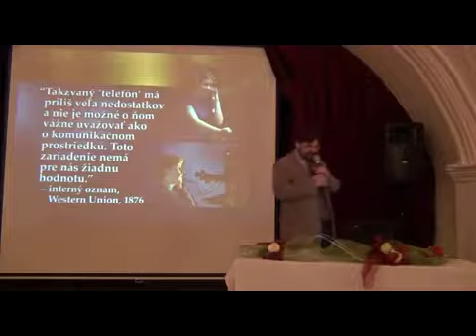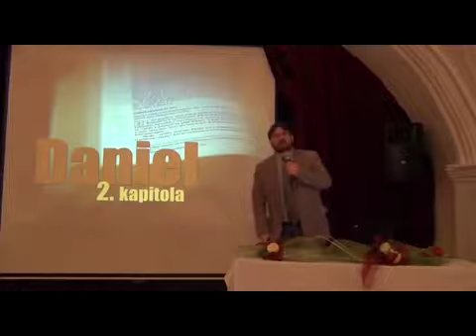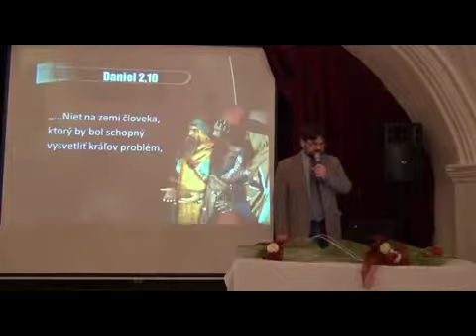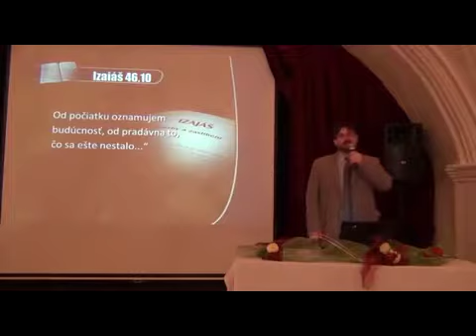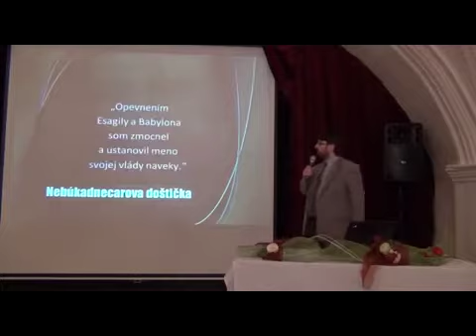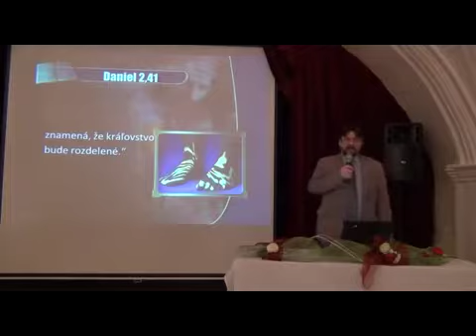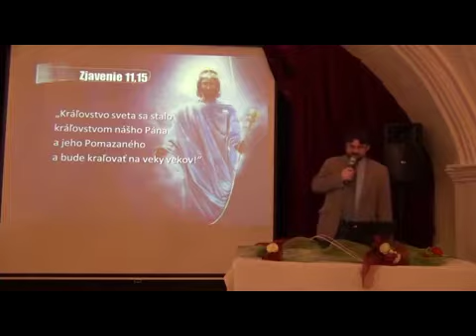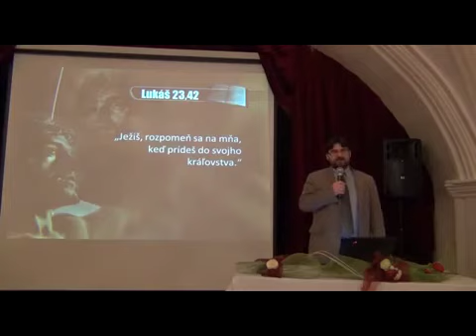Odhaľte svet Biblie - 4.Návrat do budúcnosti - František Kolesár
Prednášky môžete počúvať aj cez PODCAST